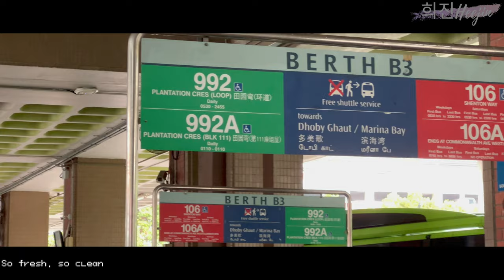Bus Services 992 and 993 First Day of Operations Music Video Showcase | 희진Heejin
Bus Services 944 and 160M operated under Tower Transit and SBS Transit respectively has been renumbered to 992 and 993 on the 24 September 2023 with minor route amendments to better serve the upcoming Tengah town.

(yes i know i'm late to uploading this but i'm sick so i don't care)
(please forgive bad editing as i honestly can't be arsed, whatever idea i had at the moment i just throw in the editor so it seems abit lazy)

Special thanks to @glitchFan2428
for the clips at the start of this video.

Music Used;
- NewJeans (뉴진스) - 'New Jeans'

All footages were filmed by Heejin and @glitchFan2428 and edited by Heejin.

- 희진Heejin
Est. 2020